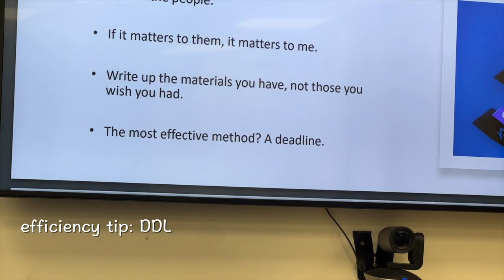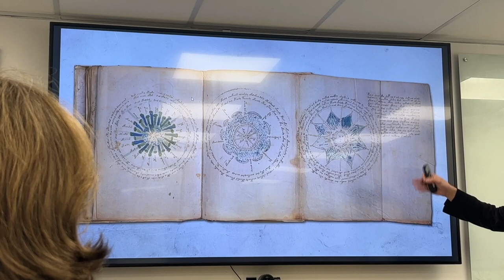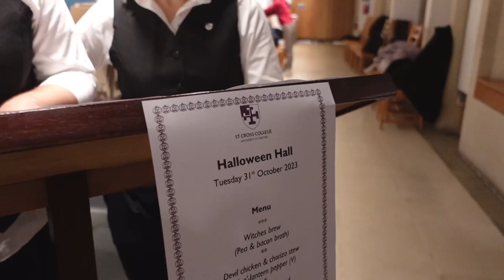A Spooktacular Halloween at Oxford! 🎃 | Parties, Lectures & Formal Fun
Hi there! I'm Yichen, currently exploring the academic and cultural life at Oxford as a master's student. 📖🎉 If you're curious about life beyond the UK, check out my Dubai and Beijing life vlogs – last year was full of incredible experiences there.

🎬 What is this vlog?
This vlog is super special as it's my first-ever Halloween, and I'm spending it right here at Oxford. 🌟 While Oxford might seem too quaint for big Halloween celebrations, I decided to dive in and discover what this historic town has to offer during this spooky season. 🍂👻

In this vlog, you can expect:
🥂 party with my fellow classmates
🕺 nightlife in a club
📚 themed lecture
🍽️ Halloween-themed formal dinner at St Cross College

📷 camera: sony ZV-1 / iPhone 13 pro max
🎞 edit: final cut pro